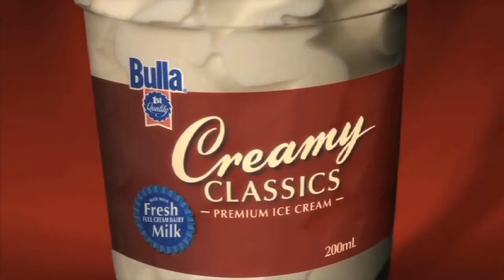Bulla Creamy Classics Ice Cream 29s Commercials Updated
This is Video Not Photo Yes Video No Photo Nope Photos Yup Videos Normal Edit 1x Speed